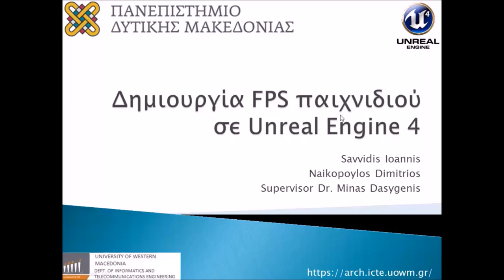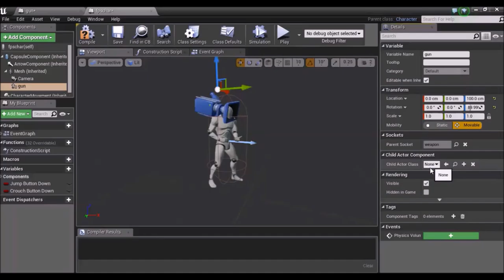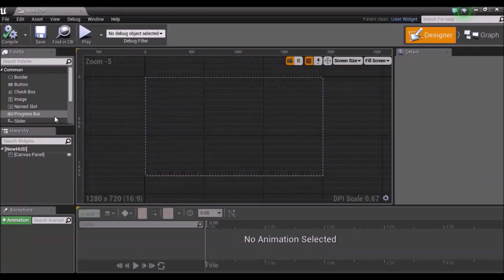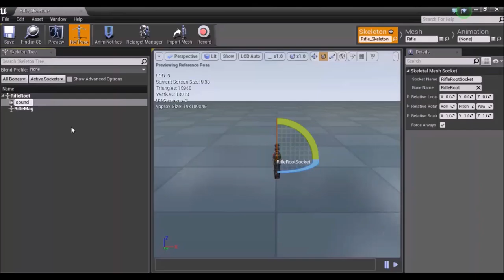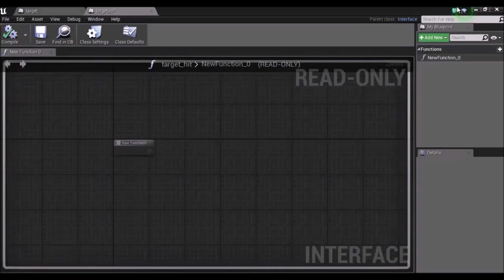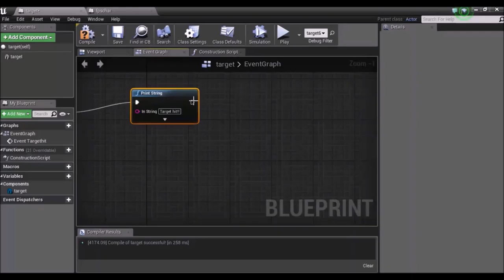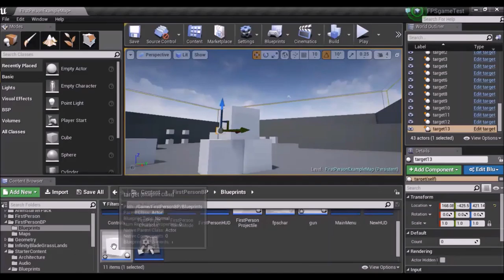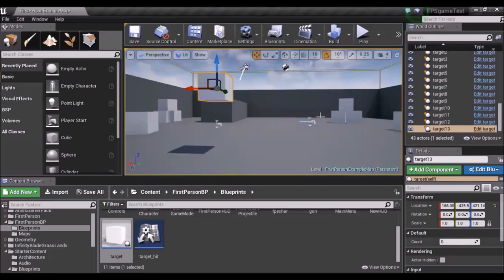Σεμινάριο Unreal Engine 4 για δημιουργία FPS - Μέρος 5 από 9 - Δασυγένης, Σαββίδης, Ναϊκόπουλος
Σεμινάριο Unreal Engine 4 για δημιουργία παιχνιδιού FPS - Μέρος 5 από 9 - Δασυγένης, Σαββίδης, Ναϊκόπουλος

5_shooting

1:37 Προσάρτηση κάμερας,
4:30 Εισαγωγή όπλου,
15:07 Δημιουργία στόχου,
20:43 Δημιουργία δυνατότητας πυροβολισμού,
29:32 Δημιουργία target box,
47:34 ζωή αντικειμένου.